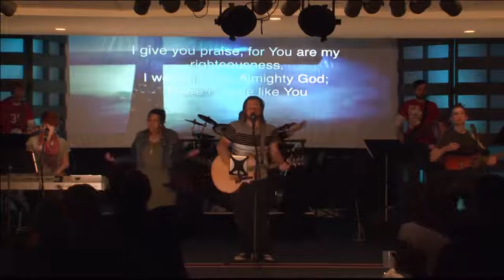Gateway Family Church - March 16th 6 pm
Dave Wycoff, Sarah Winter, + Jada Wright lead worship

Pastor Sandy Schoeber preaching